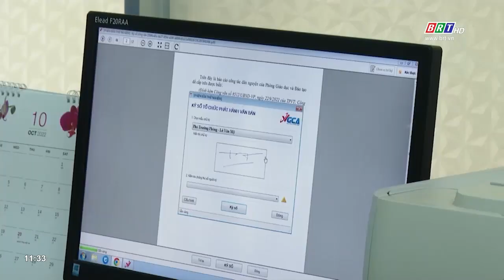UBND TP. Vũng Tàu tổ chức hội nghị chuyển đổi số trong lĩnh vực Giáo dục Đào tạo | BRTgo